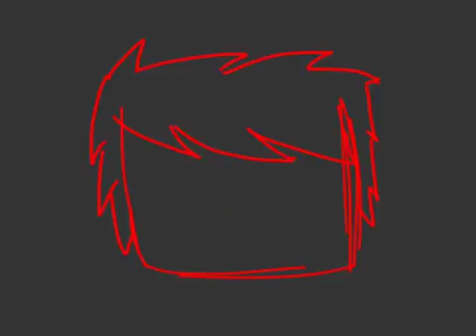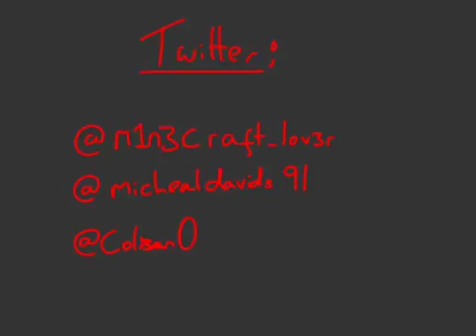Leave us alone! [Collabration]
Hey Derplings!
The sketching was full done by Michael him self so please give him support!
Stay Derping my friends!